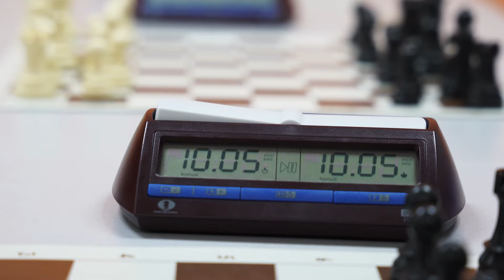ШАХМАТНЫЕ ВЫХОДНЫЕ В "ТИРУСЕ"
Более 80 юных спортсменов стали участниками второго этапа открытого Кубка ВСМПО «Шахматные выходные в «Тирусе». На загородную базу приехали шахматисты из разных городов региона.